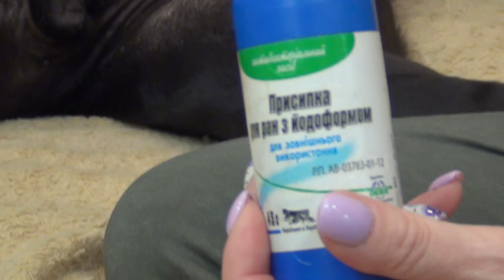Лечим экзему у собаки Кане Корсо. Присыпка. Спрей. Мазь.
Наступило лето.Много слюней.Постоянно мокрый подбородок.Появилось раздражение которое активно собака расчесывает.Экзема.Ветеринарный врач.Применяем:присыпка для ран с йодоформом,Чеми-спрей,мазь Санодерм. Через несколько дней все проходит.Рекомендуем.Проверено на собаке Кане Корсо Деррек.

Ты ищешь интересный канал о собаках породы Кане Корсо? Тебе к нам! На нашем канале мы показываем и рассказываем о жизни нашего любимца собаки породы canecorso по кличке Деррек, о его познании нового, отношении к хозяевам, интересные и смешные моменты его жизни. Следи за обновлениями.
Не забудь зайти на мой новый канал “Путешествуем вместе”, где мы рассказываем о странах и городах в которых побывали (ссылка Смотрите нас, пишите комментарии, мы Вам рады.